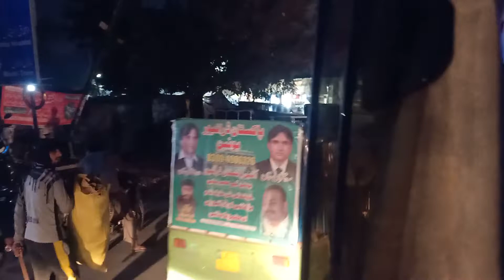Pakistan Lahore road markets places and business areas